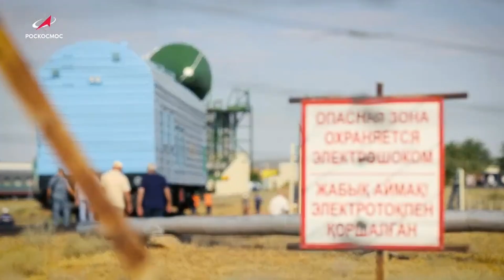The Launch Industry Never Stops // July 1st, 2025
Over the past few days we've had two launches from Rocket Lab within 48 hours of each other, the 50th and FINAL launch of Japan's H-2A rocket, an unusual landing of a space tourism capsule, and an "observation" during a ground test of a Solid Rocket Motor meant for the SLS rocket. Plus a whole lot more! Despite Uncertainty the launch industry keeps marching on!

0:00 Intro
0:18 Rocket Lab launches twice in 48 hours
1:06 Final launch of Japan's H-2A Rocket
2:10 Blue Origin NS-33 Capsule Landing
3:29 BOLE Solid Rocket Booster Test "Observation"
6:13 Progress MS-31 launching on unusual Soyuz Rocket
8:24 Australia's Gilmour Space Could be launching this week!
9:56 Final Thoughts